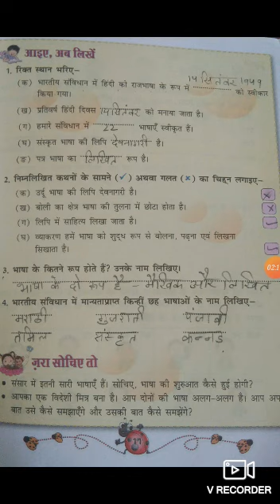Class 5th Hindi Grammar, Lesson 1, Language and Grammar